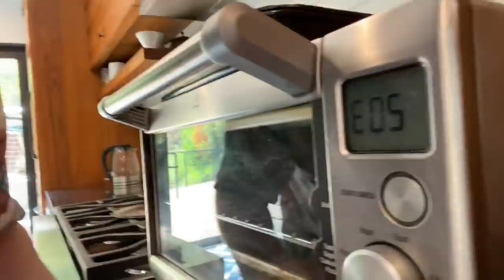Breville Toaster Oven FAIL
Try not to lose your shit along with me as I LOSE it over my toaster oven